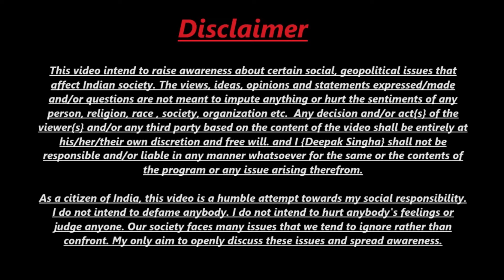👉WHY RAHOL GANDHI IS SO SO SPECIAL 🤣| Assam CM Mocked RaGa Again | Political Sattire | ReLooK 2.0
मुख्यमंत्री जी ने गप्पू के मजे ले लिये !

                  👉  ReLooK2.0  👈

In this video, we are going to see Assam Cm Himanta remark on Pappu.
Whether you are a student or a curious observer of world affairs, or simply seeking to learn more about one of the most significant social and political movements in modern India,this video is for you.

👉  We Share Content On Versatile Topics. Here We Will Find Videos About Facts Mysteries Geopolitics Art Science Knowledge
Politics Conspiracies Etc.
Welcome TO RELooK2.0 And Translate Your Curiosity Into Learning.
THE REAL TRUTH

अंधभक्त कॉमेडी
नरेंद्र मोदी
godi media
andhbhakt
andhbhakt funny video
andhbhakt roast
andhbhakt video
andhbhakt after election
andhbhakt funny
andhbhakt memes
andhbhakto ka video
andhbhakt new video
andhbhakt roast video
pappu
pappu comedy
pappu ki comedy
पप्पू
पिंकी
papu comedy
sabse bada pappu
अंधभक्त
godi media youtube channel
godi media godi media
godi youtube
godi journalist
godi media clips
godi youtuber
mash up
political meme
meme
thug life
raga
pappu video
godi roast
thug life
balakbuddhi
गोदीमीडिया
बैलबुद्धि
HIMANTA SARMA
pinki
rahul ji
राहुल गांधी
HIMANTA BISWA SHARMA FUNNY
HIMANTA BISWA SHARMA ON RAHUL
HIMANTA BISWA SHARMA COMMENT
himanta biswa sharma thug life
Assam CM himanta
who is rahul gandhi
who is amul baby
 कांग्रेस
CM HIMANTA LATEST ON RAHUL
tourist of waynard
हिमंता बिस्वा शर्मा
himanta sarma funny video
himanta biswa sarma funny video
himanta news
himanta biswa sarma speech
himanta biswa sarma interview
cm himanta biswa sarma
himanta biswa sarma on rahul
assam cm funny video
himanta sarma biswa
himanta sarma on rahul
himanta sarma interview
congress chamcha
andhbhakt funny comedy
godimedia roast
andhbhakt roast
andhbhakt insult
chamche
godi media insult
sabse bada pappu
best of pappu
papu best comedt
best of pappu
balakbuddhi pappu
नरेंद्र मोदी
modi bhakt
funny modi bhakt
bhakt
congress ka pappu
pappu pappu
papu comedy 2024
pappu comedy new
pappu comedy video
funny indian politician
funny politicians india
funny pappu speech
hath badlega halaat
funny politician
indi alliance
L.O.P
L.O.P PAPPU
L.O.P PAPPU
india bloc
PIDDI MEDIA
LUTYENS MEDIA
KHAN MARKET GANG
LEFT LIBERALS
RIGHT WING
YOUTH CONGRESS
DELHI CONGRESS
पप्पू कॉमेडी

  All comments/views/opinion expressed herein are independent views/comments/opinions of the Host of the channel. Also, all the details/features/claims expressed are personal opinion.

                      Research Material

Above Information Of The Video Is Taken From The Information Sources Such As Independent Articles, News Articles From Different News Papers, Media Outlets, Others Means Of Information.